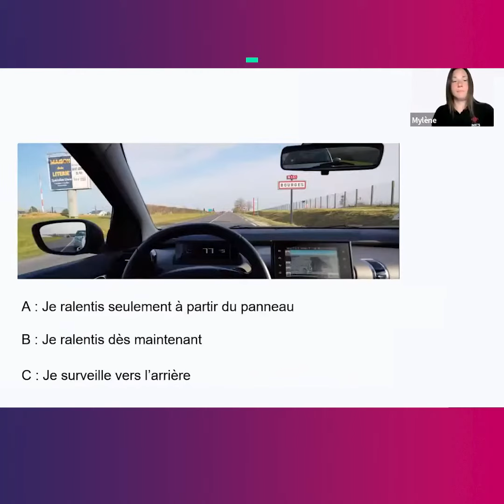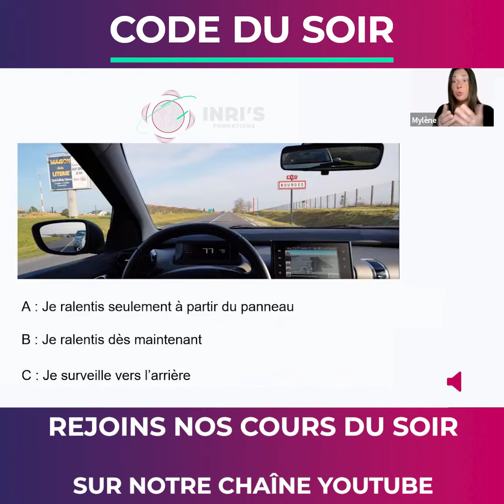LA QUESTION CODE : LA VITESSE EN AGGLOMÉRATION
J'approche d'une agglomération, qu'est-ce cela signifie ?